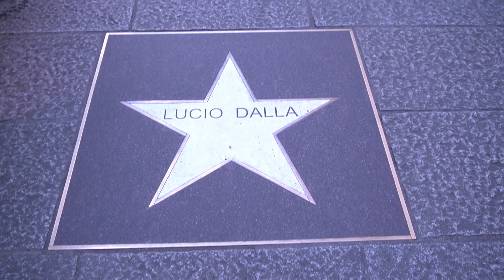Bologna 26 Dicembre 2022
👉🏻Bologna 26 Dicembre 2022. Vlog Agente Immobiliare
Metti un Santo Stefano a Bologna con la famiglia...

🥇 LA MIA MISSION
Voglio creare valore per tutti i proprietari che mi scelgono mettendo a disposizione tutte le mie competenze, la mia esperienza, la determinazione e l’energia per conseguire davvero il miglior risultato.
Tutto questo grazie al mio Processo Strategico di Vendita.
🥇 LA MIA VISION
Essere punto di riferimento per tutti i proprietari che vogliono vivere un’esperienza di vendita immobiliare eccezionale.